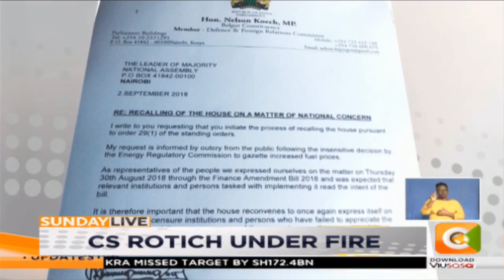Mps threaten to impeach CS Rotich over fuel crisis#SundayLive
MPs threaten to impeach CS Rotich. Koech wants MPs recalled.
Special sitting to discuss the crisis